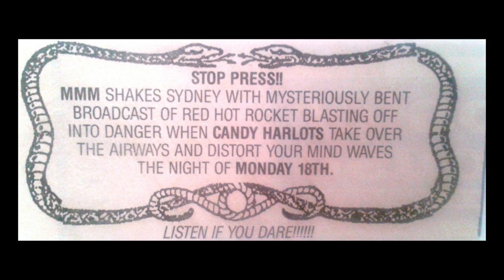Candy Harlots - Interview 18 June 1990 (Mark Easton + Ron Barrett)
Interview with Ron & Mark from The Candy Harlots on Sydney radio station 2MMM on 18 June 1990 with Brent Eccles (The Angels).